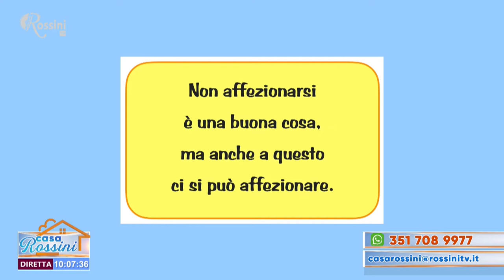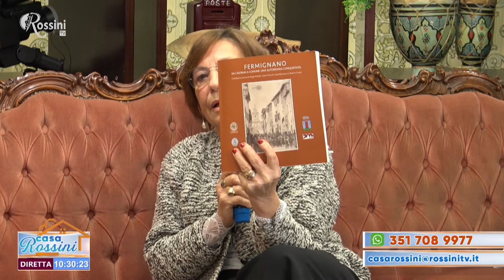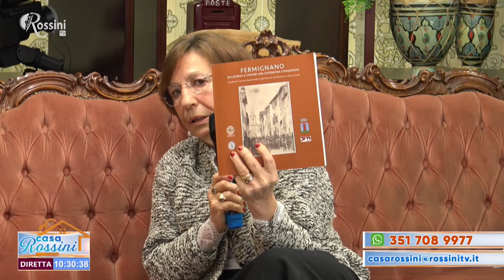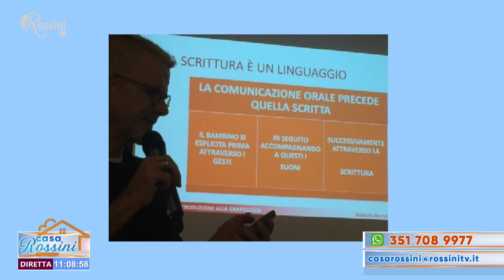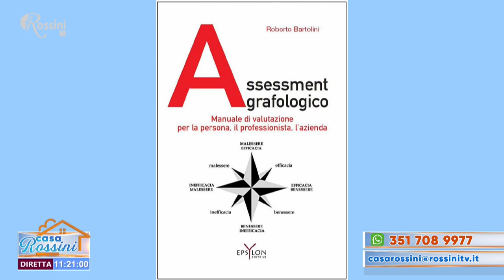Casa Rossini 3 febbraio 2021